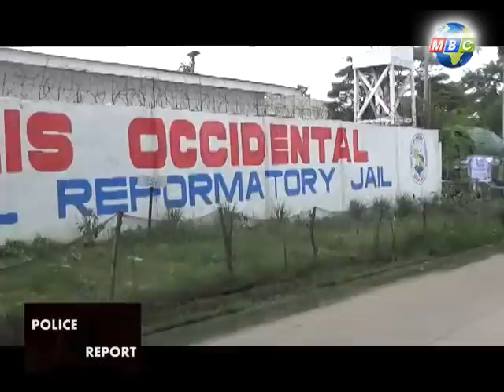MBC OZAMIZ SPECIAL REPORT-Number 2 Most Wanted in Mis Occ arrested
PNP Calamba Misamis Occidental arrested the number 2 most wanted person  in the province  at Cainta Rizal .